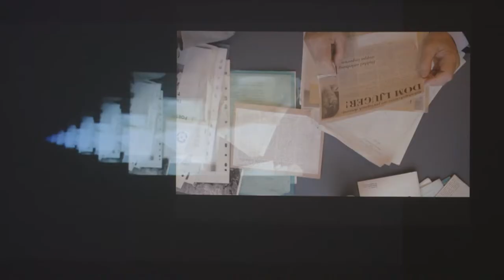Series at Metrograph - Spell Reel: A Filipa César Showcase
A survey of one of the most exciting, rigorous, and conscientious practitioners of the essay film format since the deaths of Harun Farocki and Chris Marker, streaming exclusively at Metrograph At Home.

Spell Reel: A Filipa César Showcase streams for Metrograph Members from June 10 - 24.